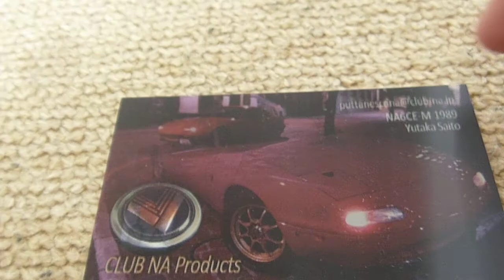CLUB NA Products Zoom'n AniCA 3D second label vol.2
Animation